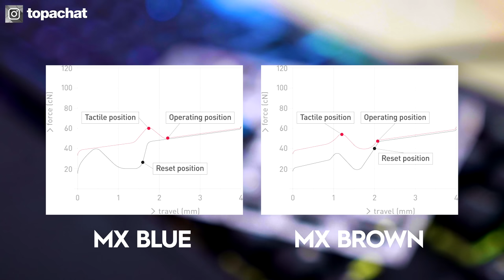Claviers mécaniques : bien choisir tes switches - TopAchat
► Tu veux investir dans un clavier mécanique mais tu es un peu perdu(e) parmi tous les switches du marché ? Aujourd'hui, on fait le tour de tous les modèles principaux en France, pour que tu puisses tout savoir sur ces switches mécaniques et choisir celui qui te conviendra le mieux en connaissance de cause !

► Une question ? Envie de voir les coulisses de la vidéo ? Les images en avant-première ?